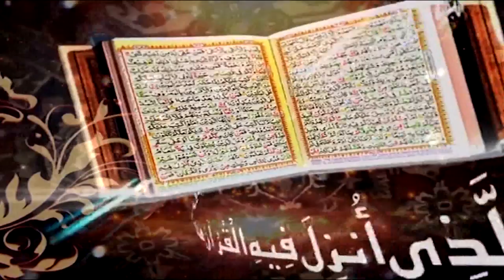Surah Al Ankabut Ayat 45 to 51 | Daras e Quran No.7